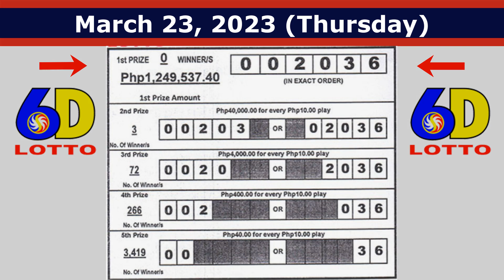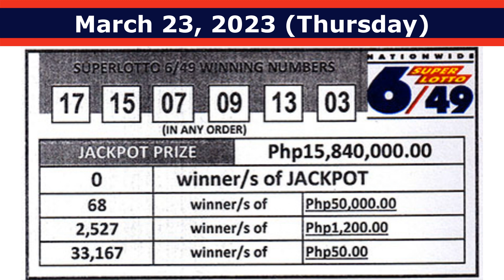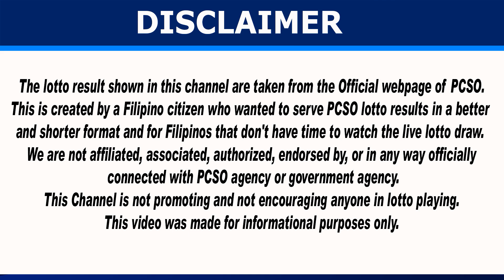March 23, 2023 PCSO LOTTO OFFICIAL DRAW RESULTS - COTEJO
March 23, 2023 PCSO OFFICIAL DRAW RESULTS - COTEJO

00:15 2D Lotto Result
00:30 3D Lotto Result
00:45 6D Lotto Result
00:55 Lotto 6/42 Result
01:16 Super Lotto 6/49 Result
01:42 How to Claim Lotto Prize?

The lotto result shown in this channel are taken from the Official webpage of PCSO (Philippine Charity Sweepstakes Office).

This channel is created to serve shorter format of lotto result for the Filipinos who doesn't have time to watch live lotto draw on PCSO and PTV.

Music Used in this Video:
Credit to: